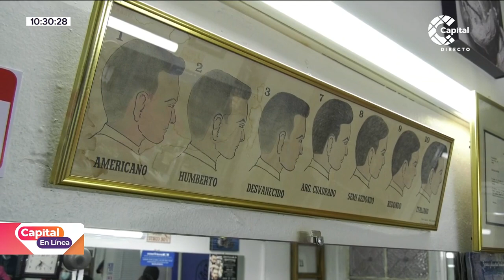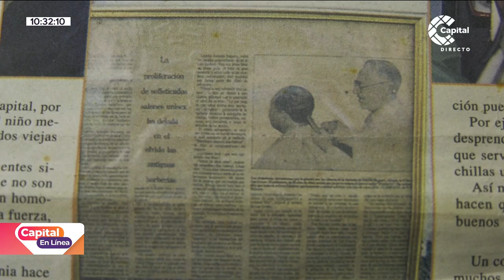Esta es una de las barberías más antiguas de Bogotá | Capital En Línea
CapitalEnLínea | La Barbería Clásica es una de las más antiguas de Bogotá. Este es un negocio familiar que ha pasado de generación en generación. Conoce su historia